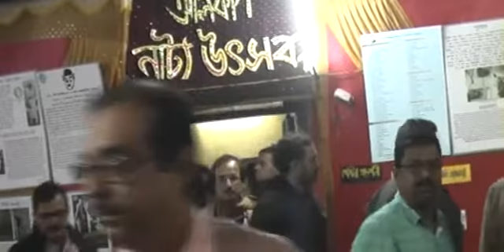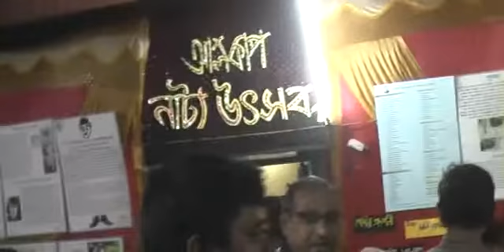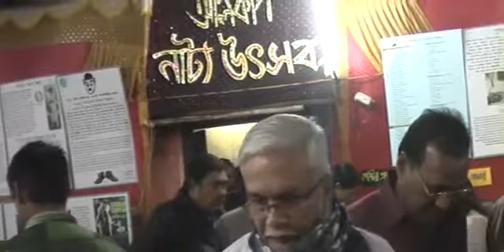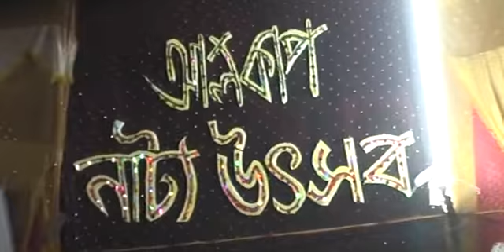ALKAP, KHARAGPUR NATTOTSOB 2015 12TH DEC -- 14TH DEC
NATOK - AATOI DECEMBER PROJOJONA -- FINIC , KANCHRAPARA
14TH DECEMBER 2ND SHOW